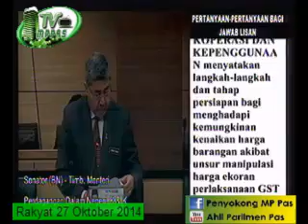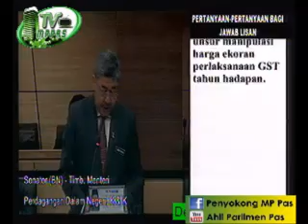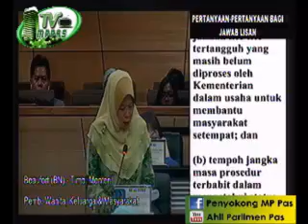2. Dewan Rakyat 27 Okt 2014: Sesi Pertanyaan Jawab Lisan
Dewan Rakyat 27 Okt 2014: Sesi Pertanyaan Jawab Lisan on 27/10/2014 - Captured Live on Ustream